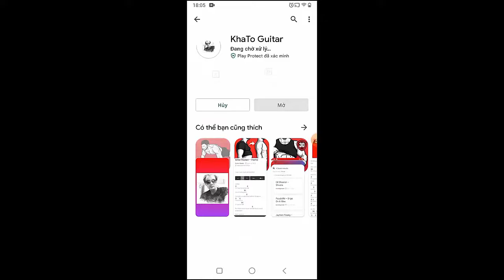Post Malone - Lemon Tree | Guitar Tutorial